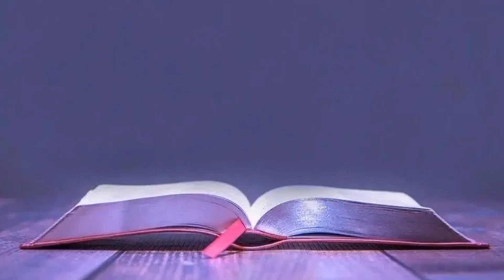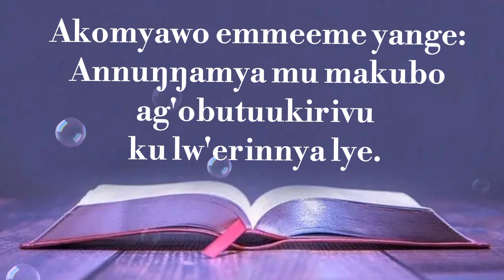‭Psalm 23:3 _ Verse Of The Day _Nakitto Jesca